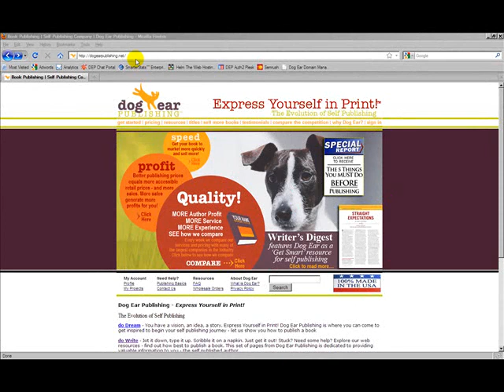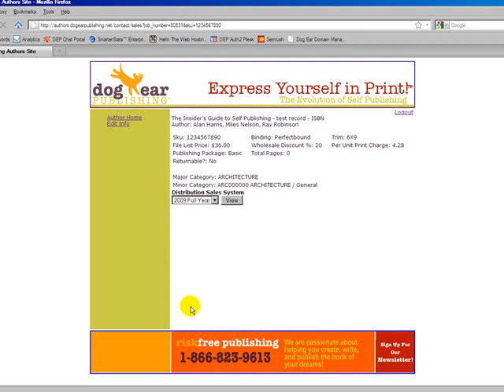Dog Ear Publishing Online Author Sales Reporting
A brief introduction to the Dog Ear Publishing online author sales reporting system